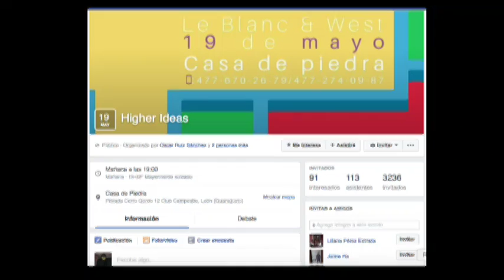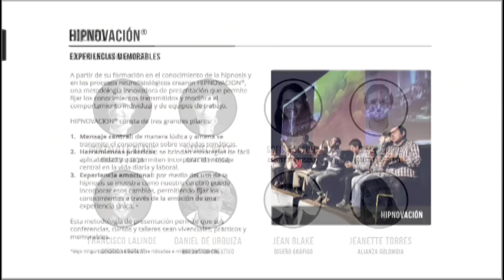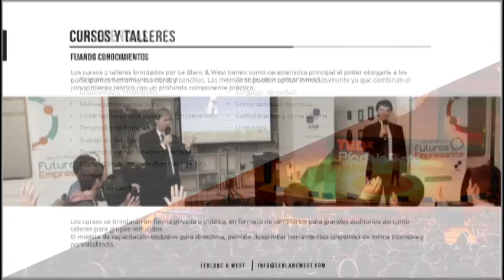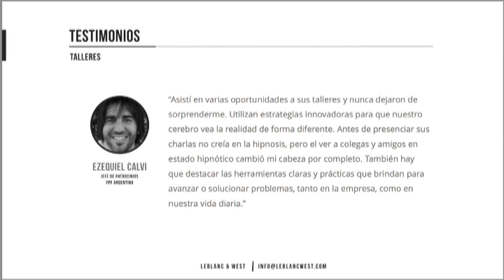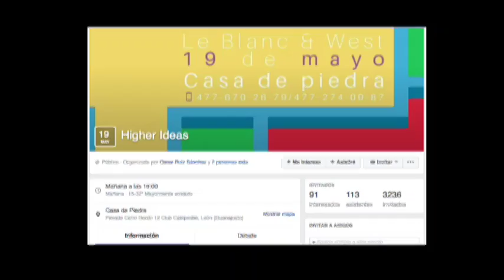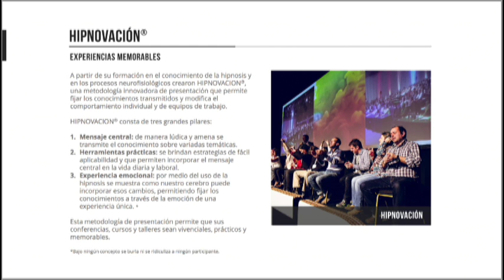Gonzalo Le Blanc y Daniel West Conferencistas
Gonzalo Le Blanc y Daniel West Conferencistas en León